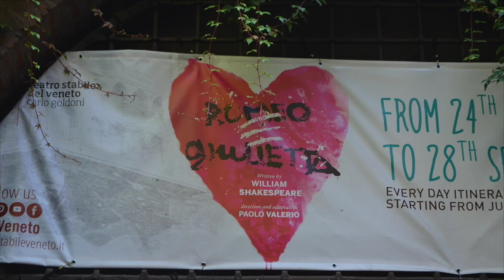Desenzano & Verona August 2015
This video is about holiday in Desenzano, Lake Garda & Verona  Italy August 2015.